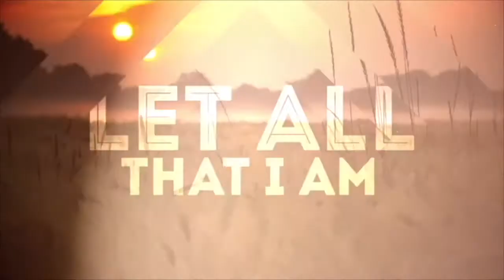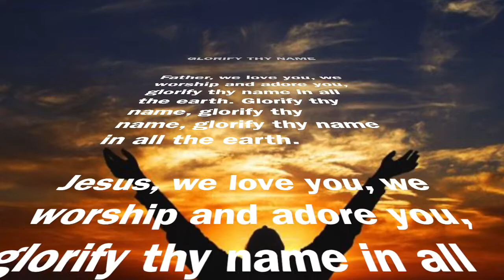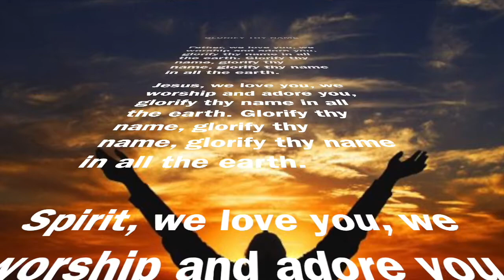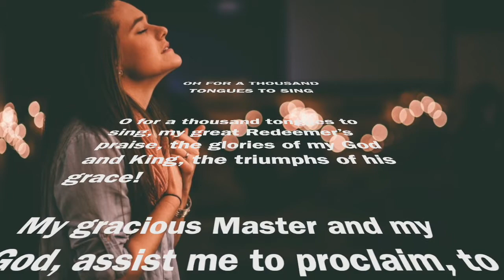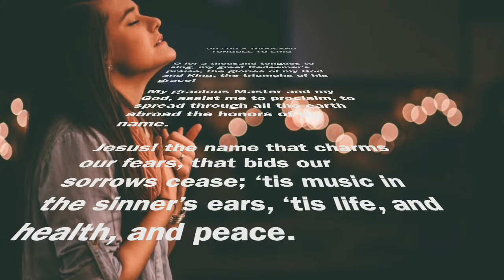August 28, 2021 Worship Service